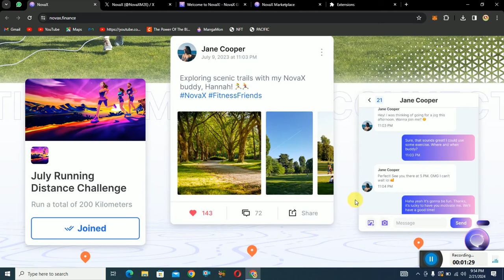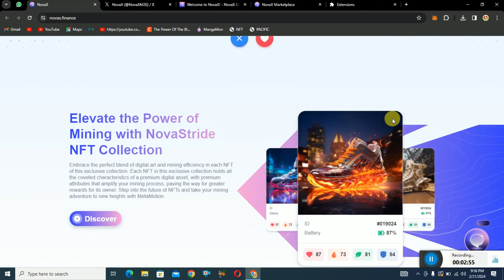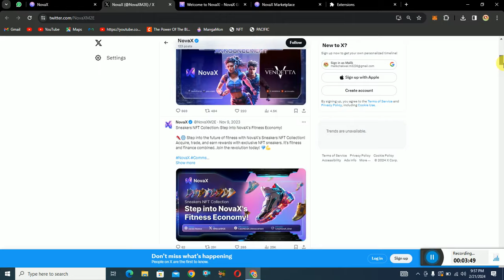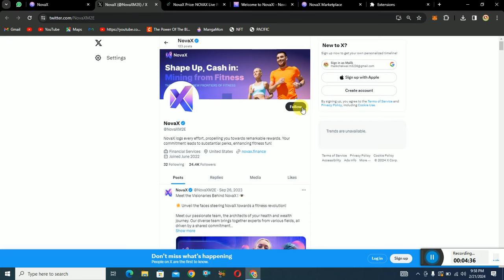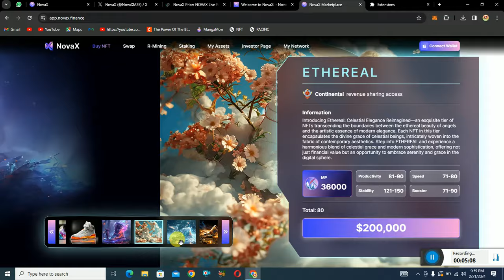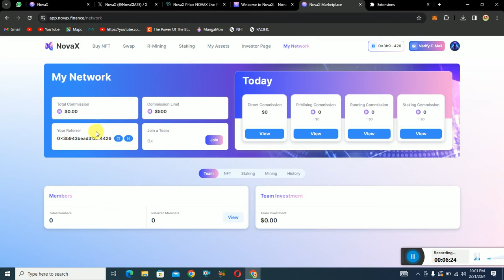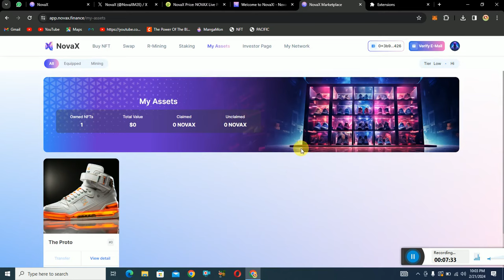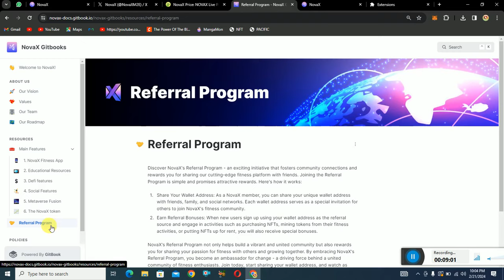🌟MY HONEST REVIEW ABOUT NOVAX FINANCE || BUY NOW || JOIN PRESALE 🌟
Hello 🤗
         I'm Crypto David and this my channel. To this channel you can learn and earn to CRYPTOCURRENCIES . I will share my experience with all of you.
    🔥I will promote all hottest crypto projects for example
♦️NFT
♦️Token
♦️ Gaming
♦️Web3
♦️ Investment platform and also any other related to crypto.